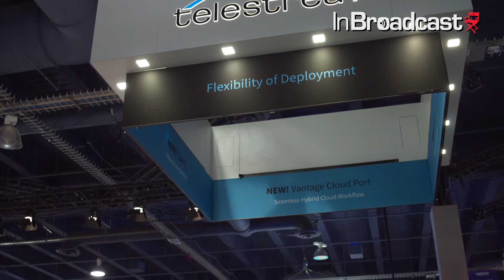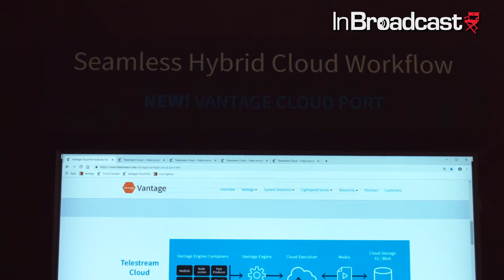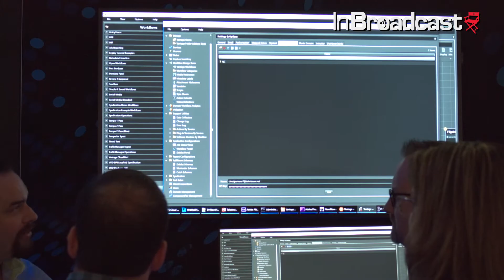Telestream at NAB Show 2019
Manage Your Content Distribution Workflows: Telestream Insights...